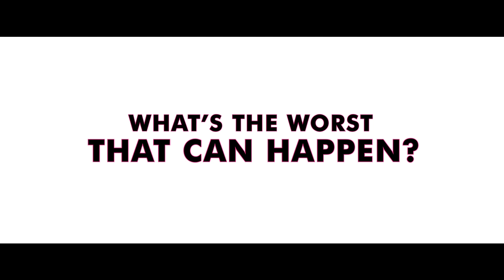Sisters - In Theaters December 18 (TV Spot 15) (HD)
Sisters
In Theaters December 18

Tina Fey and Amy Poehler reunite for SISTERS, a new film from Pitch Perfect director Jason Moore about two disconnected sisters summoned home to clean out their childhood bedroom before their parents sell the family house.  Looking to recapture their glory days, they throw one final high-school-style party for their classmates, which turns into the cathartic rager that a bunch of ground-down adults really need.  Fey produces the comedy alongside Jay Roach (Meet the Parents series), and Poehler executive produces from a script by Paula Pell (TV’s Saturday Night Live, 30 Rock). Golden Globes.